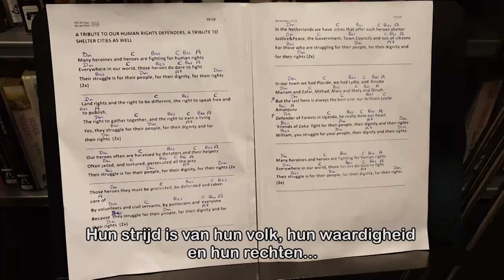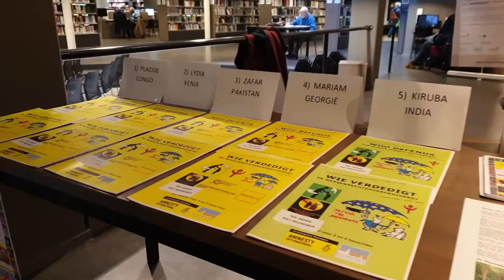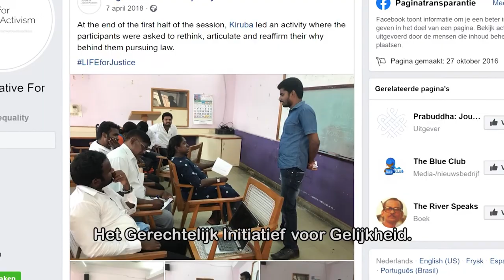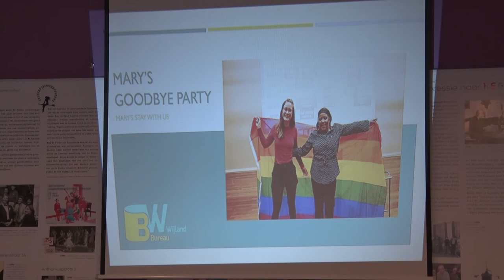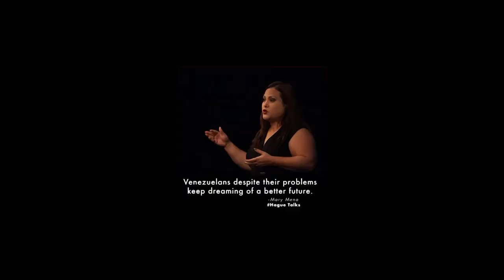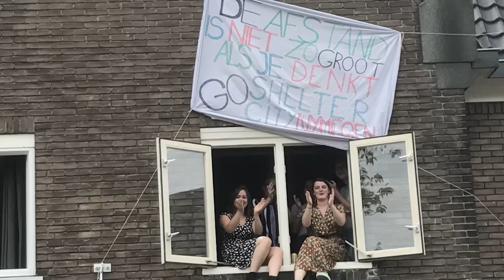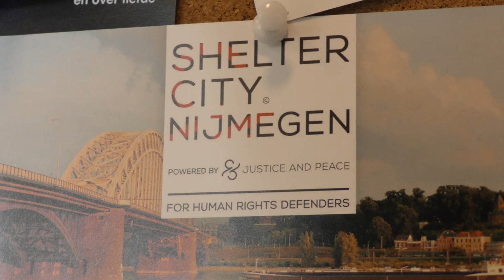5 jaar Shelter City Nijmegen - Aflevering 5 - Waarom het moet blijven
Wat levert hun deelname aan het programma Shelter City-gasten op? In deze laatste aflevering kijken zij terug op hun deelname en bepleiten we waarom Shelter City Nijmegen voorlopig nog heel hard nodig is.

Deze serie is tot stand gekomen in samenwerking met Bureau Wijland en ContentClan.